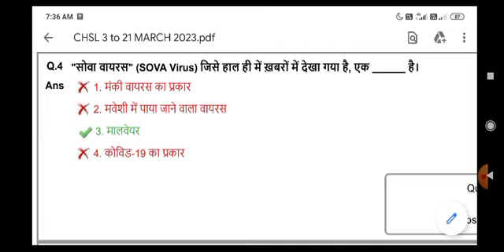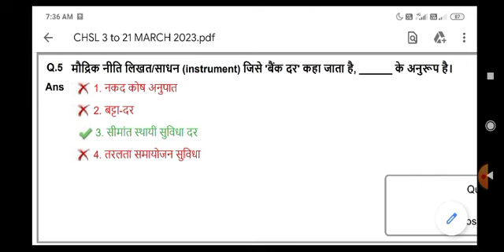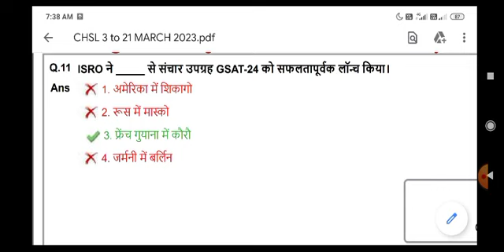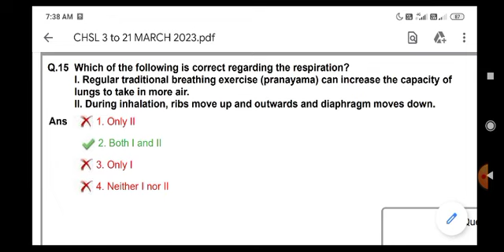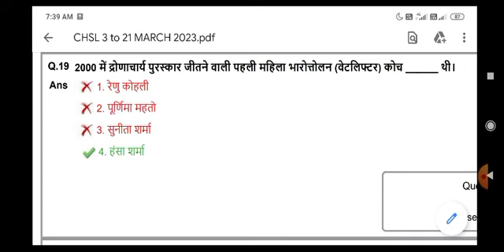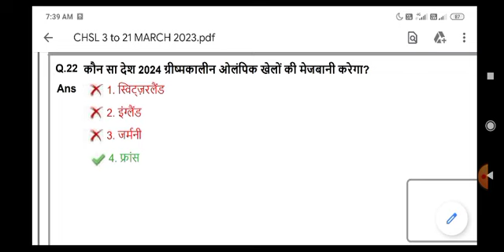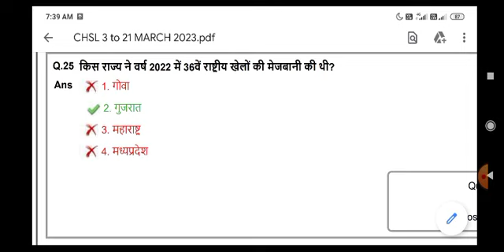GK | SSC CHSL 16MARCH 2023 Shift 3| SSC CHSL 2023 SOLVED QUESTIONS AND ANSWERS IN HINDI |SSC CGL,MTS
GK | SSC CHSL 16 MARCH 2023 Shift 3|
SSC CHSL 2023 SOLVED QUESTIONS AND ANSWERS IN HINDI |